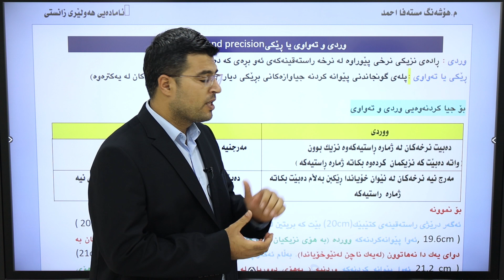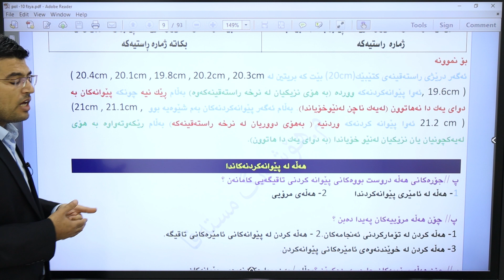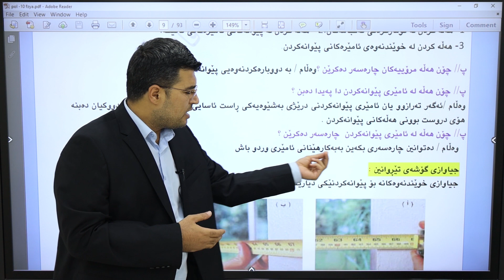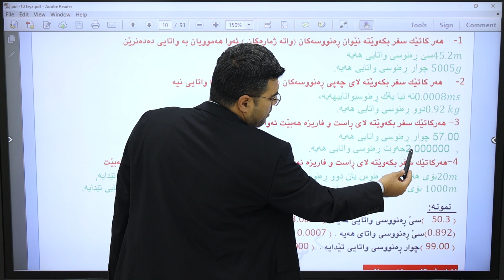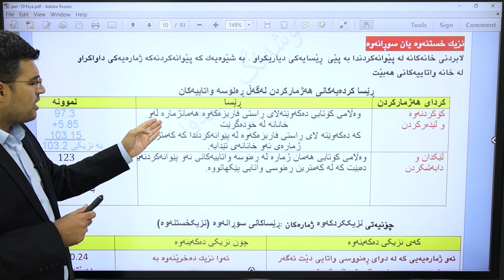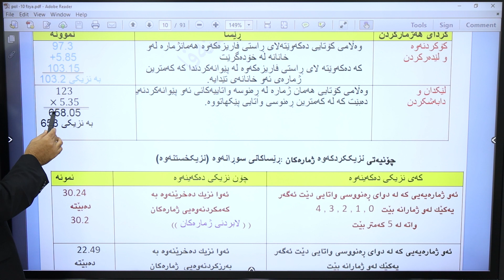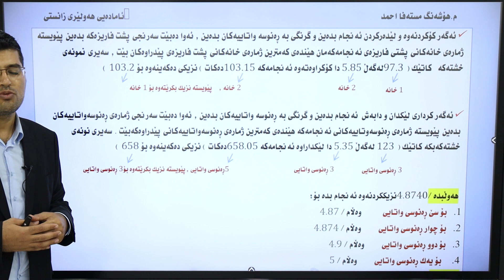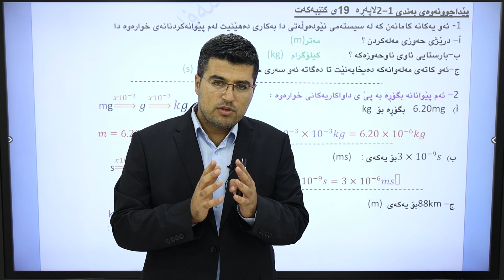فیزیا 10 | م. هۆشەنگ | کۆرسی یەکەم | 5